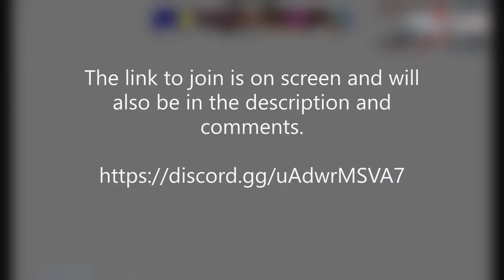10 NCS Song IDs for the Arsenal Megaphone Emote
Leave suggestions in the comments section if there is anything you would like to see.

❓FAQ❓

🟢 Built in Windows Gamebar by pressing Win + Alt + R

🟢I use the free built-in Windows video editor.

Roblox is an online game platform and game creation system that allows users to design their own games and play a wide variety of different games created by other users. The platform hosts user-created games and virtual worlds covering a wide variety of genres, from traditional racing and role-playing games to simulations and obstacle courses. As of August 2019, Roblox has over 100 million monthly active users.